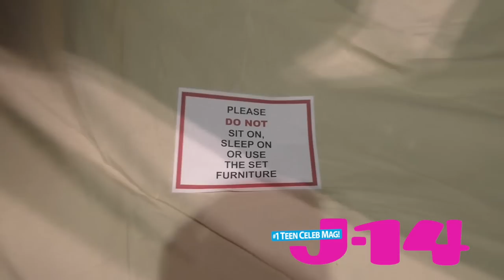Behind the Scenes of "Black-ish" with Zendaya!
J-14's  Liam McEwan visited the set of ABC's "Black-ish"! He got an EXCLUSIVE look behind the scenes, and chatted with "K.C. Undercover" star, Zendaya who makes a guest appearance, as well as show cast members Yara Shahidi, Marcus Scribner, Miles Brown, and Marsai Martin!